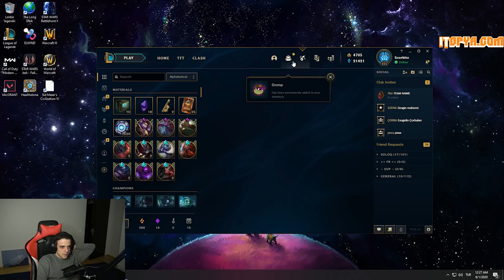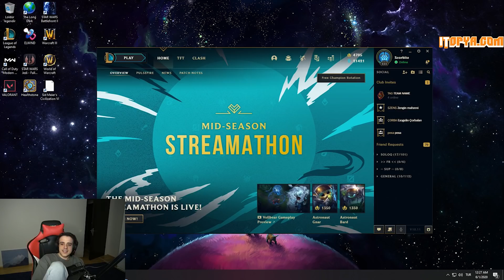31 MAYIS THALDRIN TEAM CLASH FİNAL MAÇI (Full Maç + 3 Kamera)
League of legends'in düzenlediği Clash etkinliğine katıldık, Takımımızda Crystal, Bolulu, Linus The Afro, Only35 vardı. Tüm maçları izlemek için;

Rehber gameplay videoları oynanış özetleri thaldrin analiz leri LoL moba maç yayın anları devamı için videoyu beğenmeyi unutmayın 👍  Zil'e tıklayıp bildirimleri açabilirsiniz 🔔